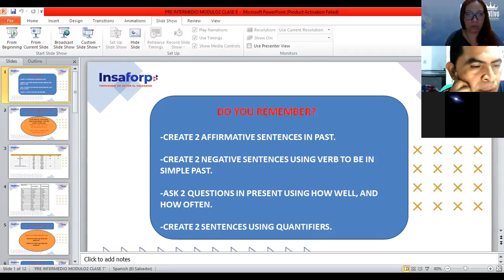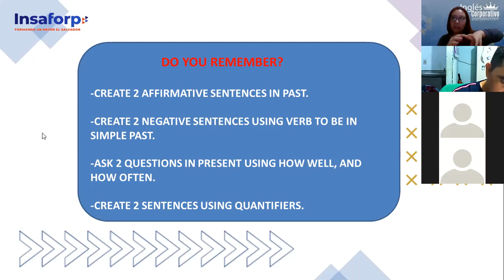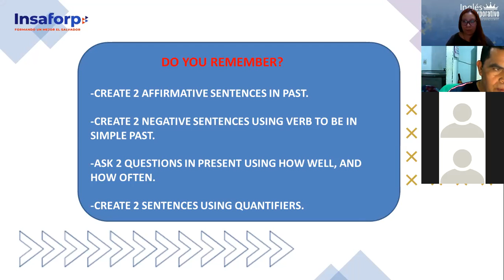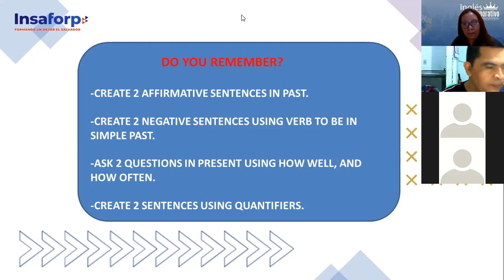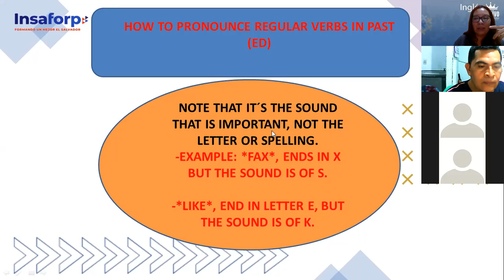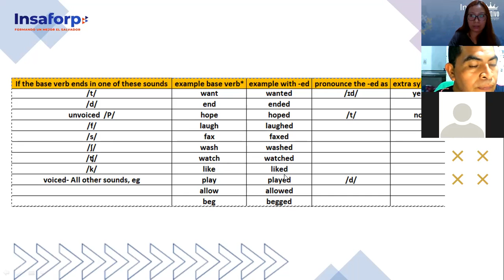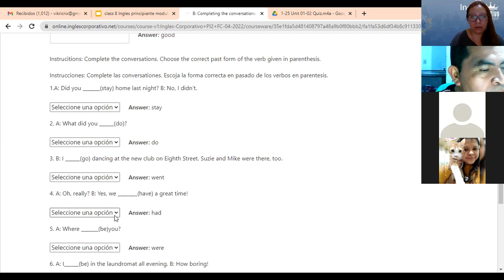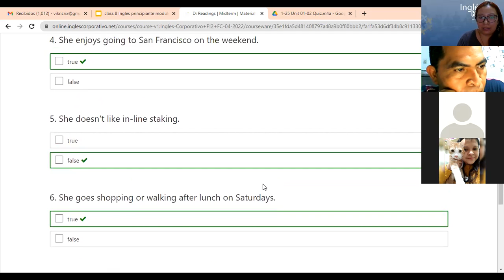Ingles Corporativo-REG. VERBS PAST, PRONUNCIATION RULES AND MIDTERM EXAM, Class# 8 - Day 8.